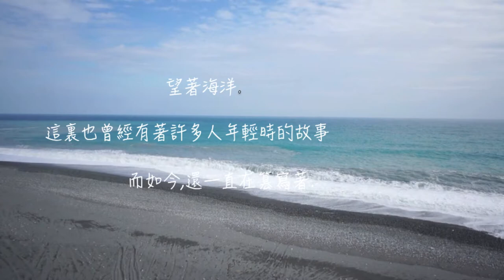意境空中.淡寫 花蓮旅遊雜誌.電影拍攝場景-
『世代』.曼波新城.意境空中.淡寫
小謙空中攝影
電影鏡頭攝錄
電影拍攝場景